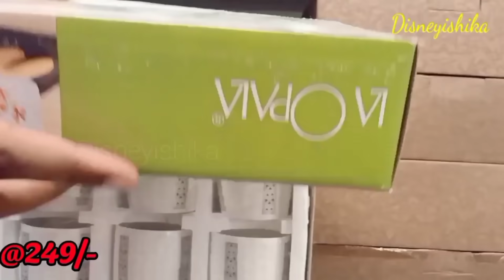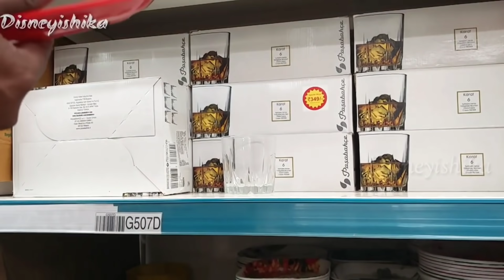D Mart Latest Crockery Collection Sale || D Mart Latest Offers || D Mart Flat 70% Off Sale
Today I am showing you D Mart Store a Huge Collections crockery are available at D Mart Store. The Prices of D Mart are Very Low but quality are High. D Mart is One of the trusted store in India. Do visit your nearest Dart Mart Store. I hope this video will be helpful for you.